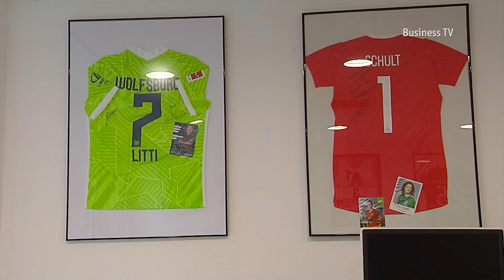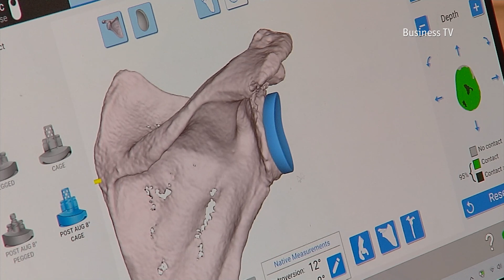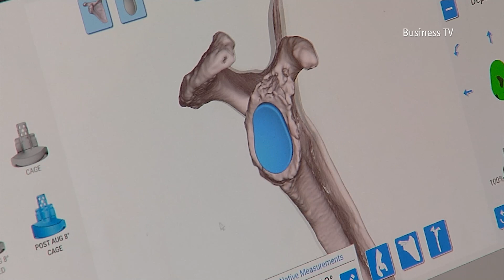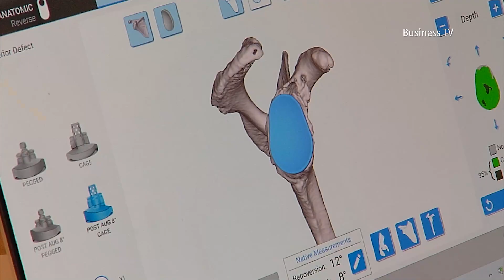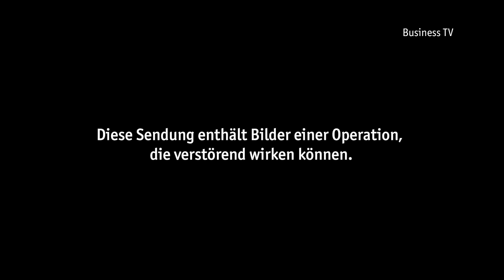Motivation Gesundheit - Prof. Dr. med. univ. Mark Tauber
Prof. Dr. phil. h. c. mult. Erich Lejeune ist zu Besuch bei der ATOS Klinik München, wo er eine Schulter-OP in Echtzeit mitverfolgen darf. Alle Details werden von dem operierenden Arzt und ärztlichen Direktor der ATOS Klinik, Prof. Dr. med. univ. Mark Tauber, sowohl vor der Operation als auch währenddessen erklärt.